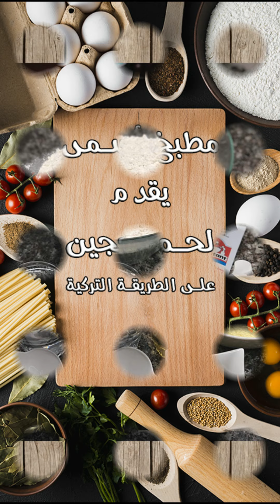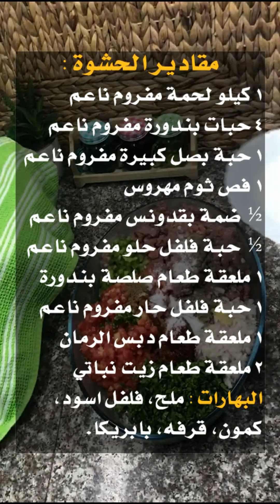لحم بعجين على الطريقة التركية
مقادير العجينة :
1 كيلو طحين
½  كوب حليب بودرة
1 ظرف خميرة فورية ( ما يعادل ملعقة طعام )
1 ملعقة طعام باكنغ باودر
1ملعقة صغيرة ملح
2 ملعقة طعام سكر
¾  كوب زيت نباتي
2 كوب ماء دافئ للعجين وأحيانا نحتاج ربع كوب ماء زيادة حسب الطحين
مقادير الحشوة :
1 كيلو لحمة مفروم ناعم
4 حبات بندورة مفروم ناعم
1 حبة بصل كبيرة مفروم ناعم
1 فص ثوم مهروس
½  ضمة بقدونس مفروم ناعم
½  حبة فلفل حلو مفروم ناعم
1 ملعقة طعام صلصة بندورة
1 حبة فلفل حار مفروم ناعم
1 ملعقة طعام دبس الرمان
2 ملعقة طعام زيت نباتي
البهارات : ملح، فلفل اسود، كمون، قرفه، بابريكا